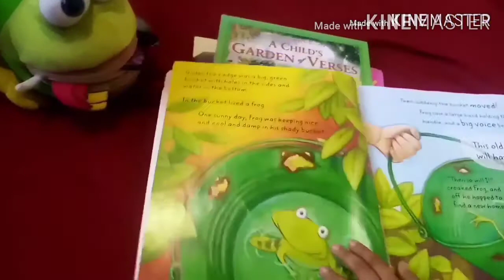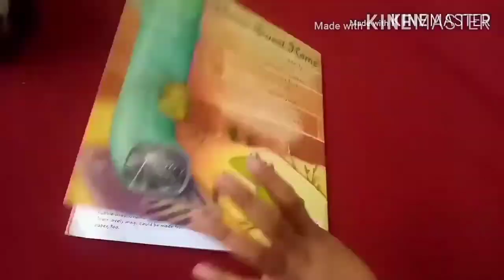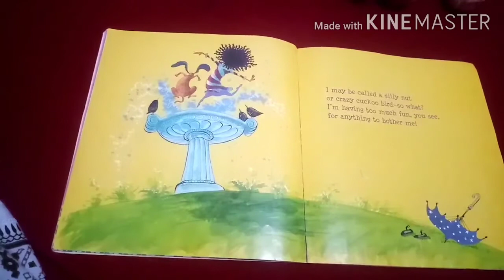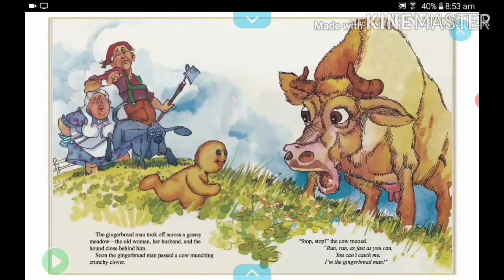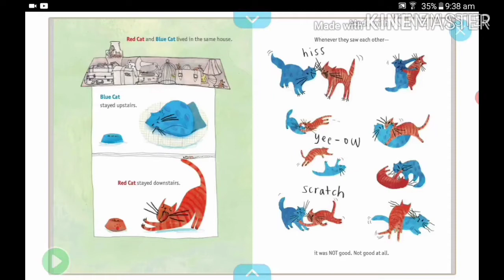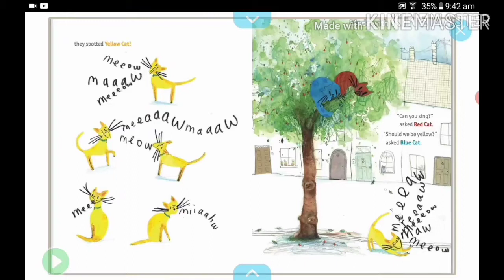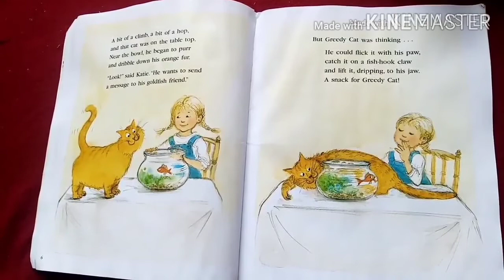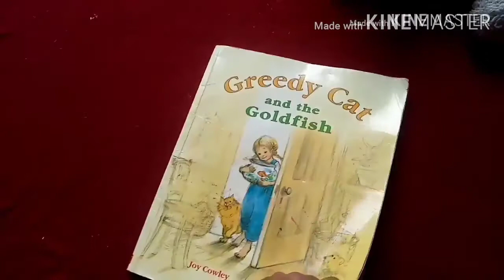Compilation of stories books /Kids stories /Read aloud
In this video, we compiled some kids favorite stories so that they can enjoy them together.
1.Home sweet Home  🐸
2.I don't want my curly hairs
3.Ginger bread man
4. Red cat Blue cat
5.Not yet
6.Greedy cat and Gold fish 🐈🐠